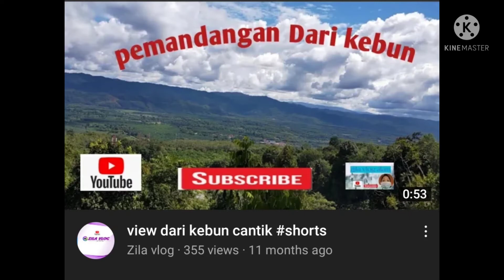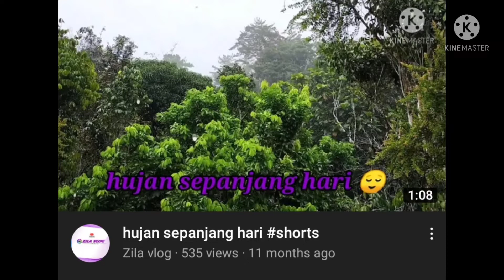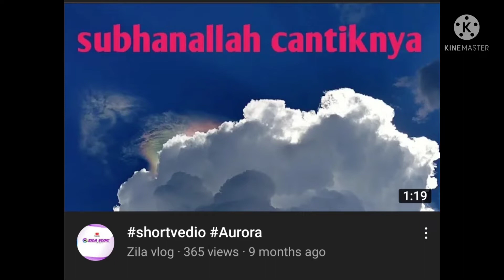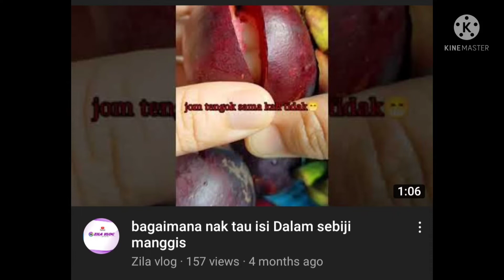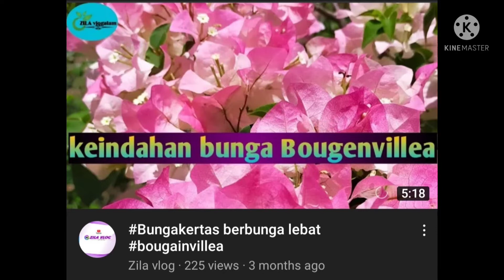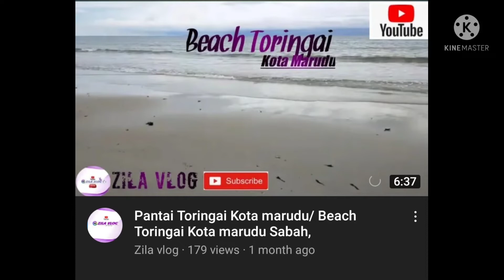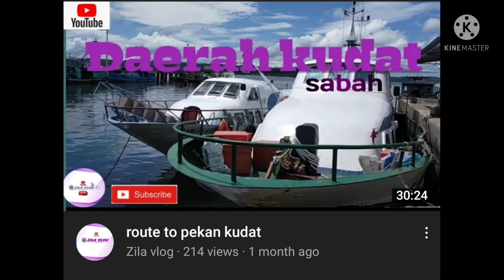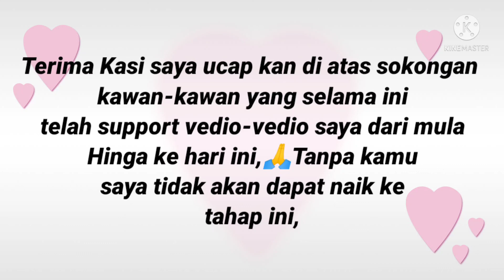MY RECAP 2021 VEDIO